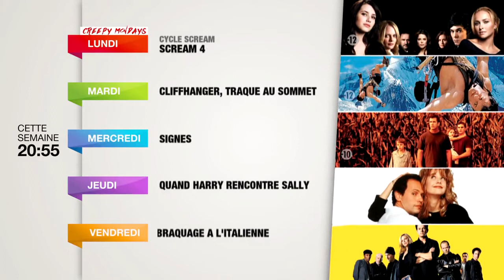Bande annonce - Cette semaine sur RTL9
Bande annonce cette semaine sur RTL9 (du 31/01 au 04/02)